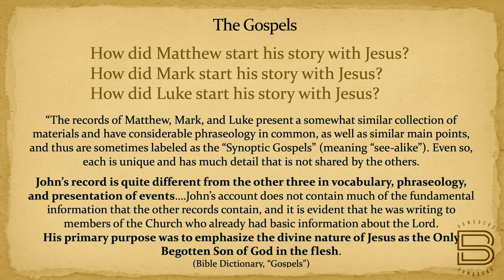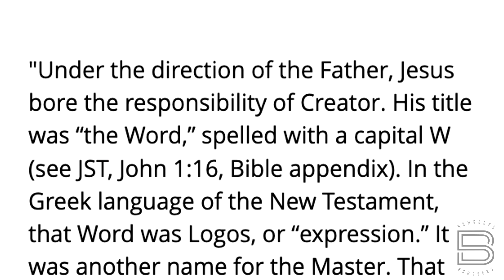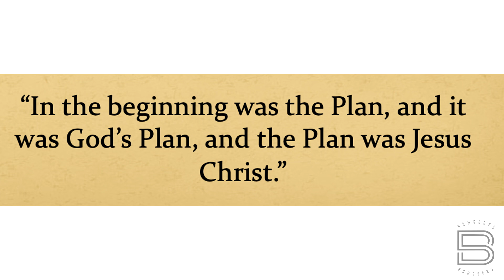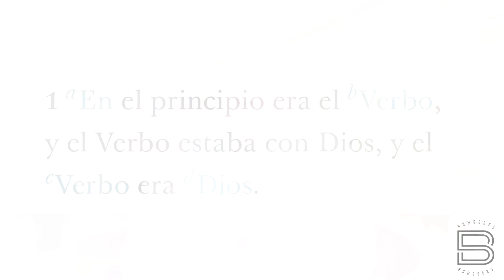BOM-BITES Episode #712 - John 1:1-5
John, the beloved disciple of Jesus uses a very unique name to begin his testimony to help us understand Jesus’ character, purpose, and plan.